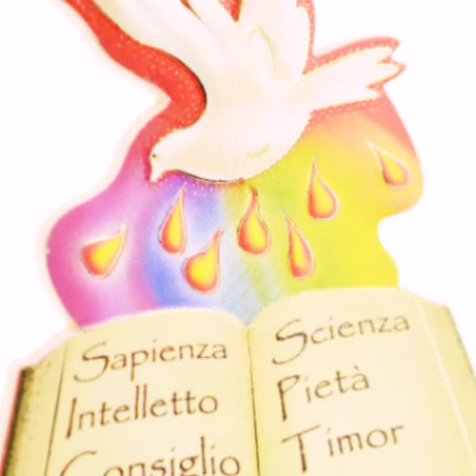Spirito D'amore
Dedicato a  Rns